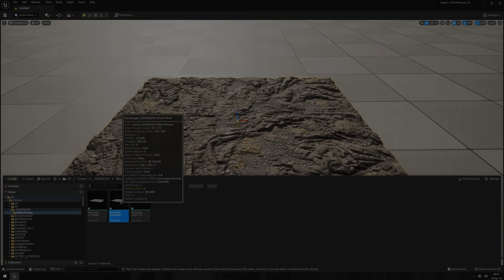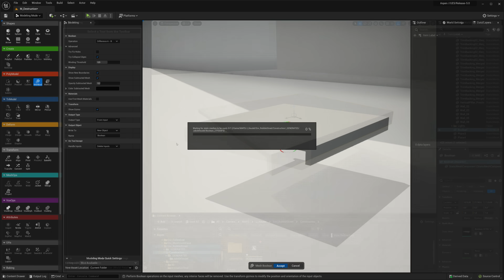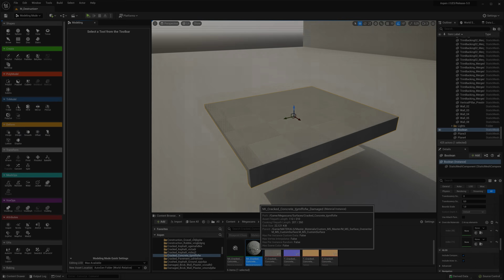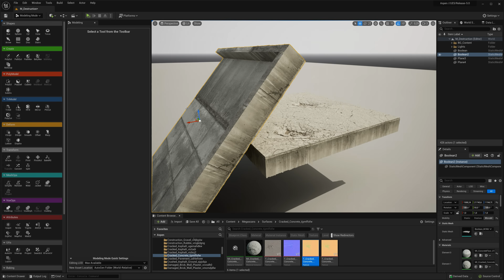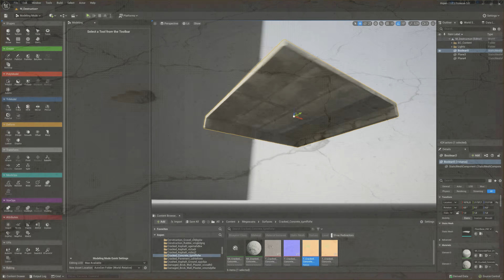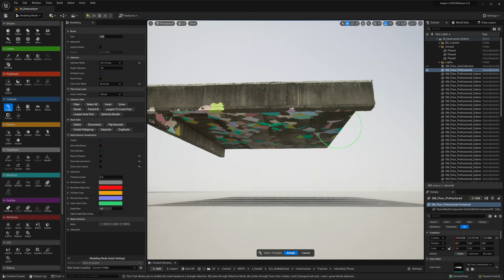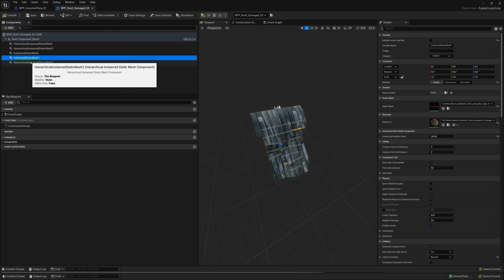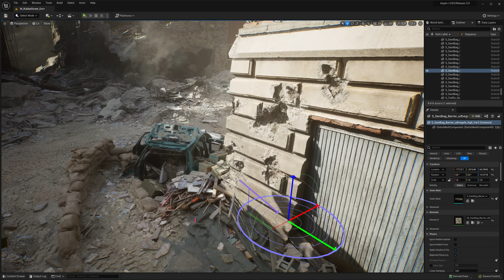Constructing Destroyed Assets: Creating ‘Ninety Days’ in Unreal Engine 5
Browse the Megascans library on @Fab
Quixel's Jakob Keudel shows his approach to constructing the destroyed buildings and the larger environment for his featured scene in the Ninety Days showcase video.

All pieces for the collapsed and blown-apart structures were built using Unreal Engine 5's geometry and fracturing tools, leveraging Megascans surface scans. Jakob takes you on a step by step process on how he created broken floors modules in particular, in addition to the destroyed building pieces and the various other assets — without ever leaving the engine.

For more art from the Ninety Days project check out our Art Blast on ArtStation

Links and references mentioned in this video

Creating ‘Ninety Days’ in Unreal Engine 5 Series